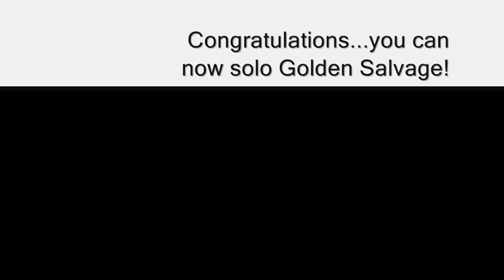Summoner Solo - Golden Salvage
Summoner in Lv.1 Assault "Golden Salvage"